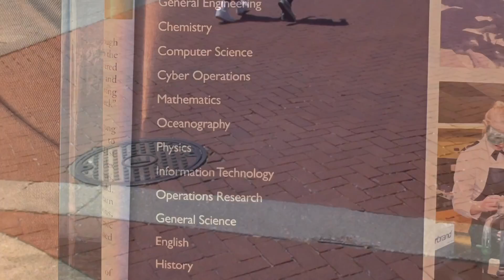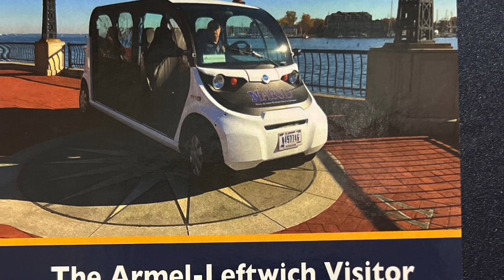ANNAPOLIS Sails On in MD Home to USA #1 Naval Academy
Annapolis Sails On includes a visit to the United States Naval Academy and information about tours there with narration.  Filmed in May 2022. RT 3:34

Your public Watch  Time of the videos on this channel and your FREE subscription help this producer make more videos and have access to YouTube production facilities.  Thanks so much.

This is a video uploaded through Art Promotions' YouTube film & animation entertainment channel: blessings427.  This channel features short videos about art, film, music, travel, and inspirational subjects created by Karen E. Francis, producer of the TV series "Heart of the Matter."
Trailers and spots about the family movie CHRISTMAS RIDE (PG) are spotlit here.

When you see it is a solid color, notifications are enabled. Thanks.

Connect with Art Promotions and Karen Francis, producer of blessings427 channel:

 I need 1000 follows on Twitter for a monetized Space there.

Learn More about this Academy Award Qualified Family Feature Christmas Ride (PG) Movie “Road-trip to Remember” at
There are numerous Playlists on this channel organize by geography, year of video upload, subject matter.

Contact producer Karen Francis at Art Promotions if you need:
* A video made about your business
* A video about your place of worship
* Thumbnail designs for your videos
* Digital editing services
* A music video for your band or a song
* A Live Recording of a music or public speaking performance
* A video promotion for a play or musical
* A video for a non profit cause
Call or text 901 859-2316  in Memphis, TN